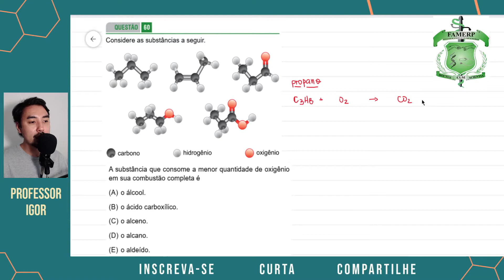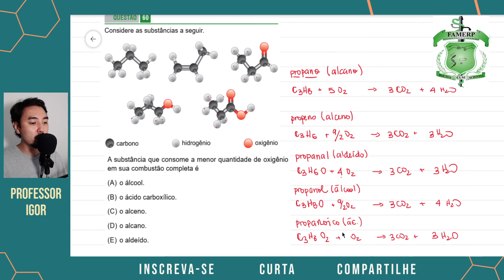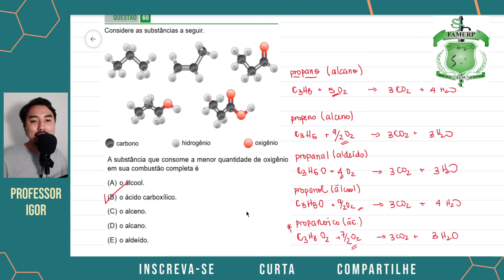Famerp 2021| Primeiro Dia | Questão 60 | Química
(Famerp 2021) Considere as substâncias a seguir. A substância que consome a menor quantidade de oxigênio em sua combustão completa é
(A) o álcool.
(B) o ácido carboxílico.
(D) o alcano.
(E) o aldeído.